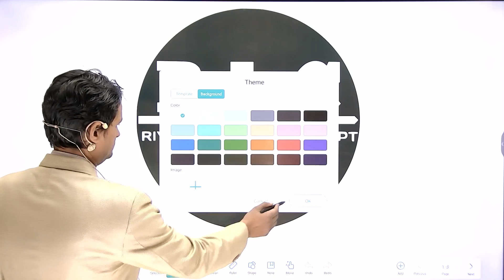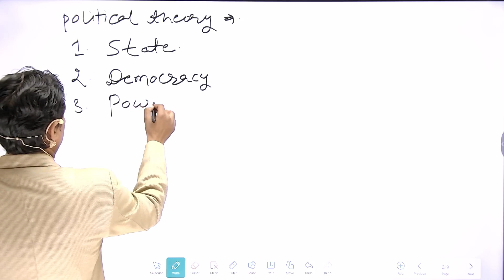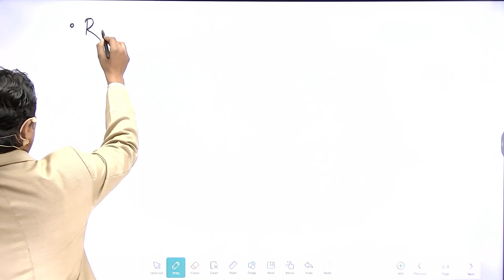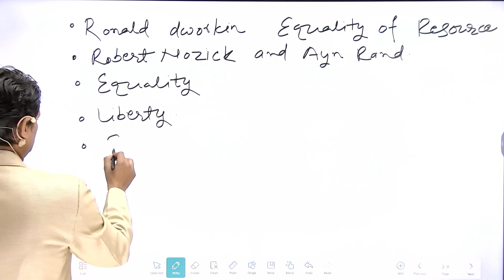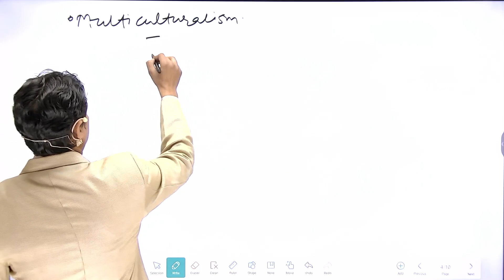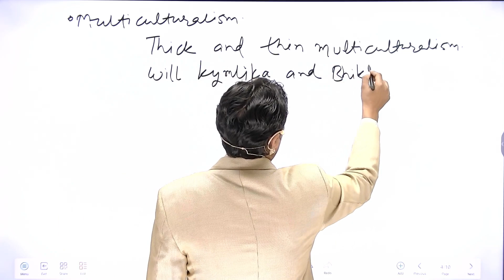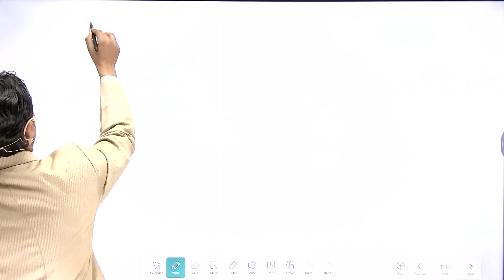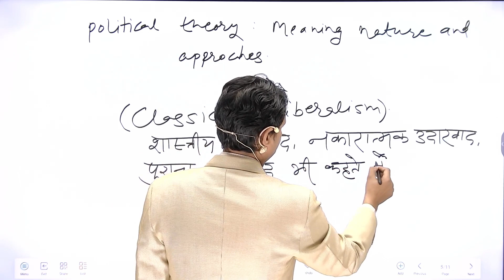Introduction class of political theory